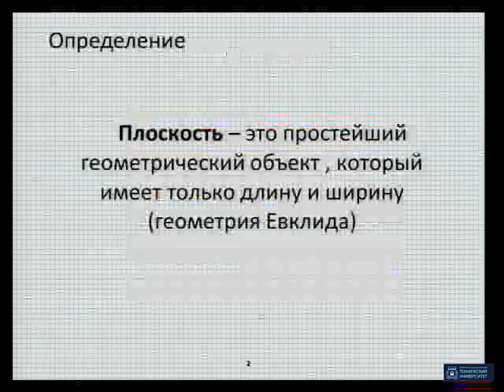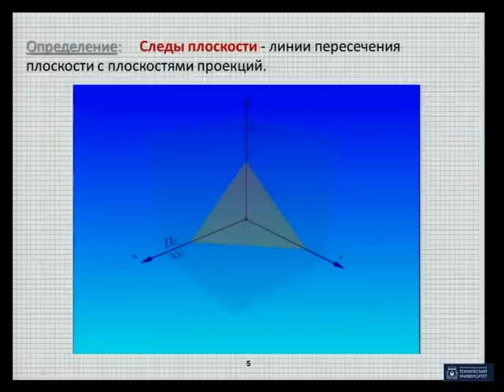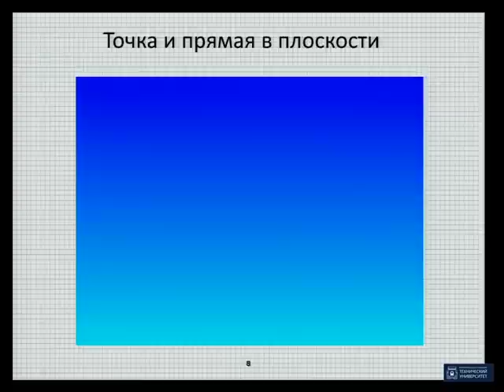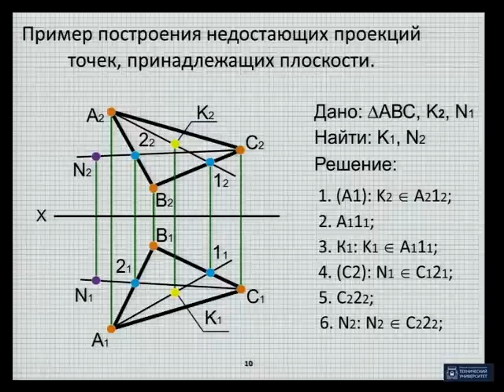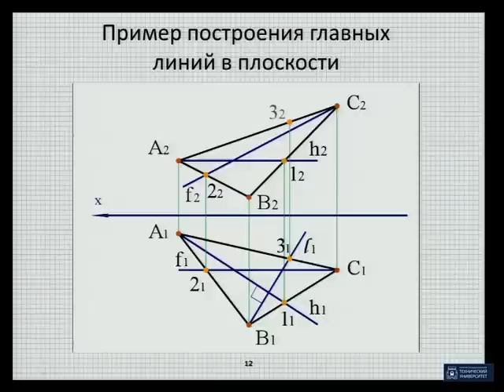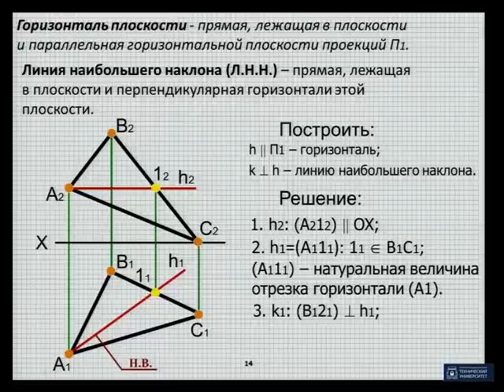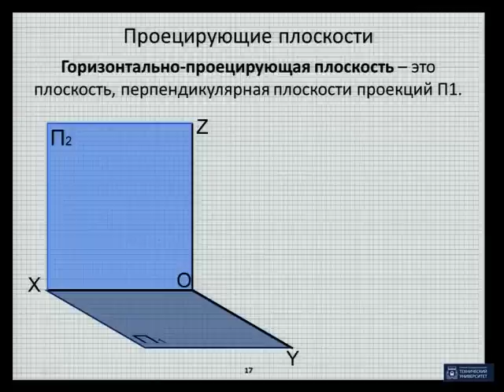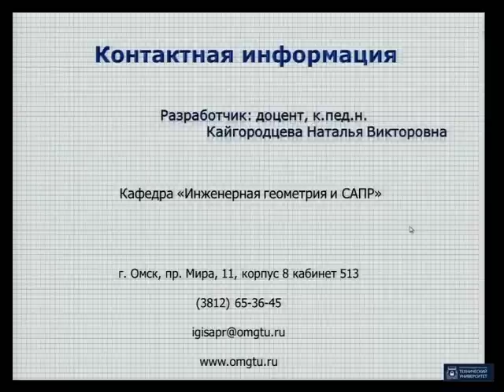Лекция 4. Плоскость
Лекция "Плоскость" по дисциплине "Начертательная геометрия". Автор курса Кайгородцева Наталья Викторовна, к.пед.н., заведующая кафедрой «Инженерная геометрия и САПР».Подробно об онлайн-курсах автора

1. Задание плоскости на чертеже.
2. Следы плоскости.
3. Точка и прямая в плоскости.
4. Главные линии в плоскости.
5. Положение плоскости относительно плоскостей проекций.